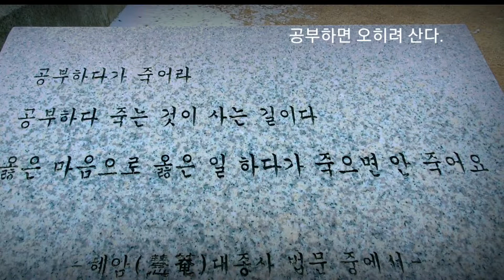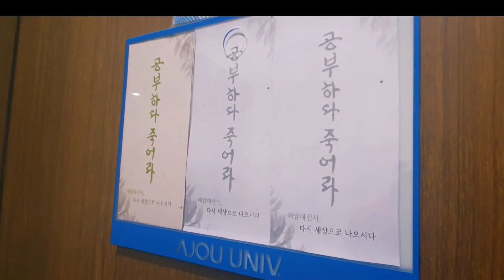매년 1월 해인사에 가는 이유